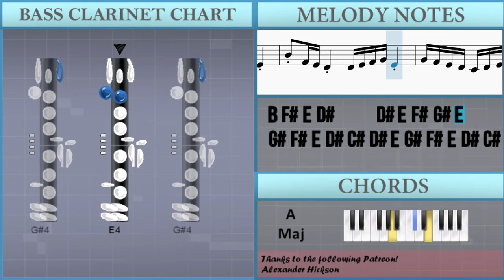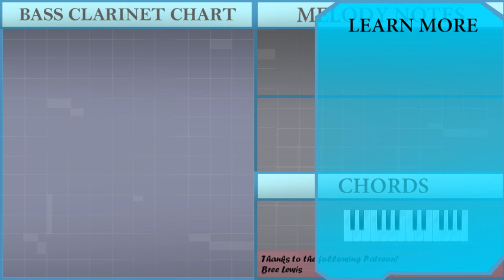How to play Sea Shanty 2 (Runescape) by Ian Taylor on Bass Clarinet (Tutorial)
Comment and let us know how the videos have helped you. It keeps us going! :)The easiest way to learn how to play Sea Shanty 2 (Runescape) by Ian Taylor on the bass clarinet. It's a bass clarinet tutorial for Sea Shanty 2 (Runescape) by Ian Taylor.

EasyMusicLesson teaches you to play the your favorite instrument, through easy and simple animation so that you too can learn how to play Sea Shanty 2 (Runescape) by Ian Taylor on the bass clarinet easily. A bass clarinet tutorial with visual animation graphic.

Chords of Bass Clarinet arrangement:
A Maj   A Maj   A Maj   A Maj   A Maj   A Maj   A Maj   E Maj
E Maj   E Maj   A/B   A/B   A/B   A Maj   A Maj   A Maj   A Maj
A Maj   A Maj   E Maj   E Maj   E Maj   A/B   A/B   A/B   A Maj
A Maj   A Maj   A Maj   A Maj   A Maj   E Maj   E Maj   E Maj
A/B   A/B   A/B   A Maj   E Maj   A Maj

Melody notes of Bass Clarinet:
B4 F#4 E4 D#4   D#4 E4 F#4 G#4 A#4 F#4
G#4 F#4 E4 D#4 D#4 C#4 D#4 E4
B4 F#4 E4 D#4     D#4 E4 F#4 G#4 E4
G#4 F#4 E4 D#4 C#4 D#4 E4 G#4 F#4 E4 D#4 C#4 B3
D#4 C#4 D#4 D#4 D#4 C#4 D#4 C#4 D#4
B3 C#4 D#4 E4 D#4 C#4 D#4
D#4 C#4 D#4 D#4 E4 D#4 C#4 F#4 D#4
D#4 C#4 D#4 E4 D#4 B3 D#4
F#4 E4 F#4 F#4 F#4 E4 F#4 G#4 F#4
A#4 A#4 G#4 F#4 E4 F#4
D#4 C#4 D#4 D#4 C#4 D#4 E4 C#4 D#4
D#4 C#4 D#4 E4 D#4 B3 B3
B4 F#4 B3 D#4 E4 D#4 E4 D#4   D#4
E4 F#4 A4 G#4 A4   F#4
D#4 E4 F#4 B4 A4 G#4 F#4 E4   F#4 E4 D#4 F#4 E4 D#4 B3
B3 C#4 D#4 E4 F#4 E4 D#4 C#4 D#4 A3 B3
B3   G#3 A3   F#3 B3   G#3 A3   F#3
B3   G#3 A3   B3 C#4 B3 C#4 F#3
B3   G#3 A3   B3 C#4   B3
B3   G#3 A3   B3 C#4 B3 C#4 B3 F#3